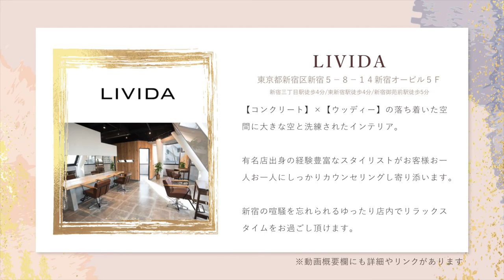【1分でできる】「ゆるふわ巻き」1分で解説します！【KINUJO ONLINE SALON】#011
LIVIDA（東京都新宿区新宿５－８－１４新宿オービル５Ｆ）

【コンクリート】×【ウッディー】の落ち着いた空間に大きな空と洗練されたインテリア。
有名店出身の経験豊富なスタイリストがお客様お一人お一人にしっかりカウンセリングし寄り添います。
新宿の喧騒を忘れられるゆったり店内でリラックスタイムをお過ごし頂けます。

キヌージョ
ヘアサロン
コテ
美容室
美容家電
美顔器
ヘアカット
ヘアカラー
縮毛矯正
パーマ